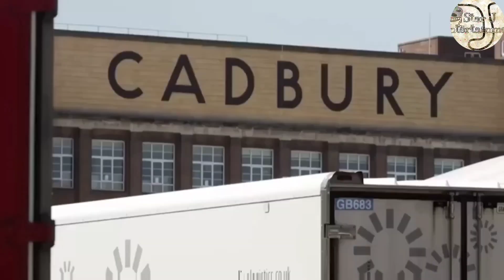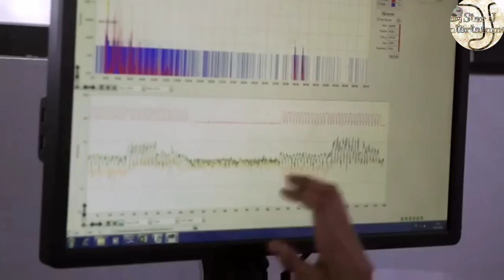Factory ରେ ବନାଯାଉଥିବା Daily life ରେ ବ୍ୟବହୃତ Product କେମିତି ତିଆରି ହୁଏ ଦେଖନ୍ତୁ।